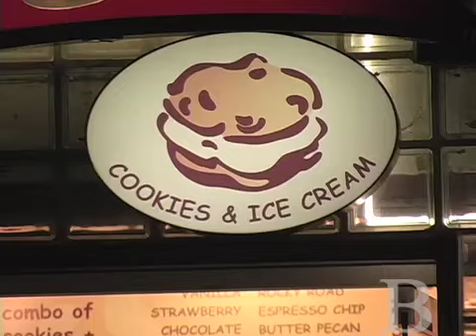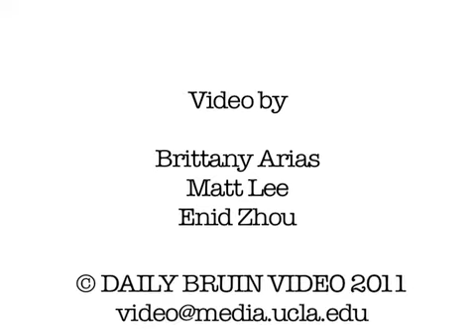My first time eating at Diddy Riese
For first-year philosophy student Johnson Lay, it was love at first bite when he had his first Diddy Riese ice cream sandwich. Hear him retell the story and why he'll always come back for more.